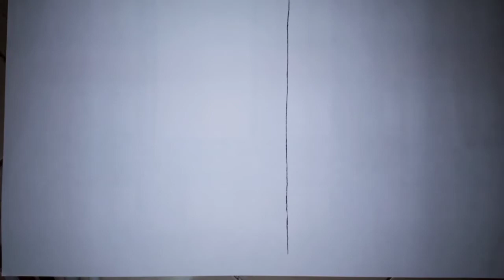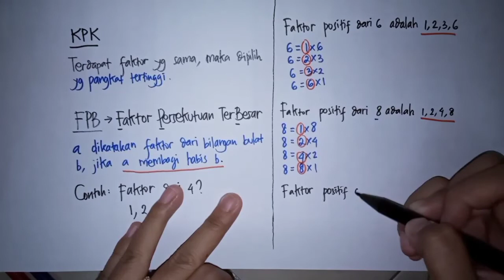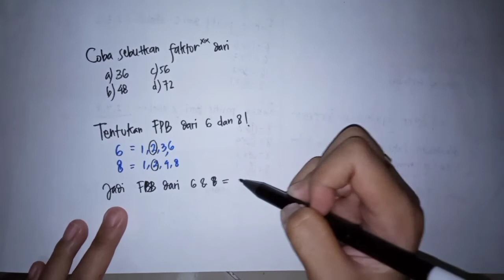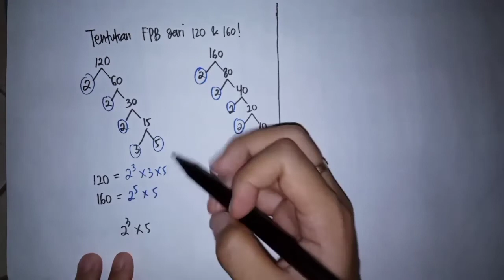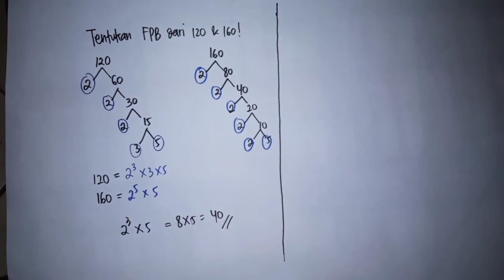[matematika][VII] FPB - Faktor Persekutuan terBesar